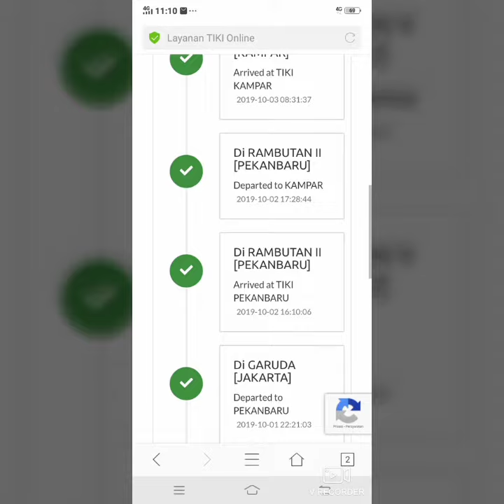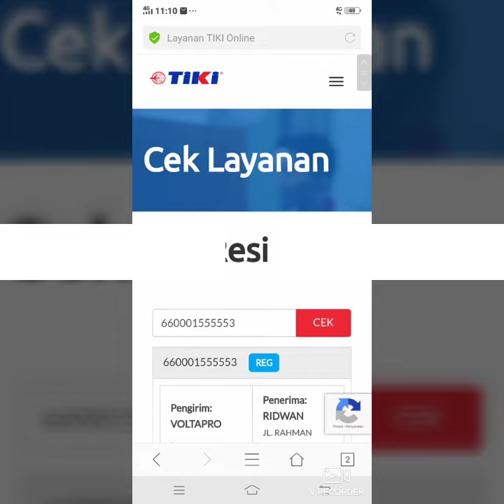Cara Melacak (Cek) Paket Tiki Melalui Hp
Jika anda memesan barang, atau mendapatkan kiriman barang dari seseorang melalui jasa tiki atau titipan kilat, paket anda bisa di cek atau dilacak melalui website resmi tiki.id dengan cara memasukkan nomor resi dan klik cek untuk melihat status paket tiki anda. Dengan demikian kita bisa mengetahui kapan barang yg di pesan sampai, status paket sudah sampai mana